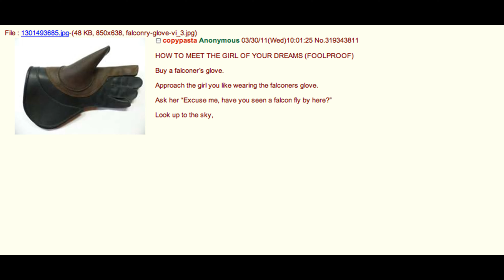How to meet the girl of your dreams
The perfect wingman

(Thank you to @pwnarthefirst, for bringing this to my attention)

Hi, Al. This video is a dub of a meme about how to meet the girl of your dreams, using a falconer's glove (fool proof) Please show it to people who will like it. Thank you.